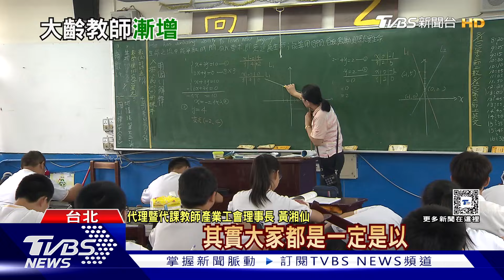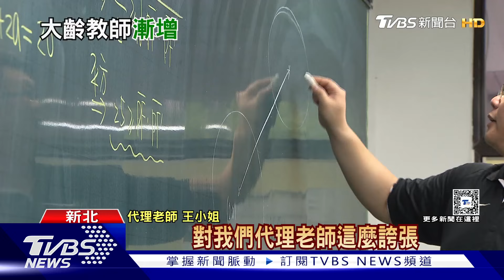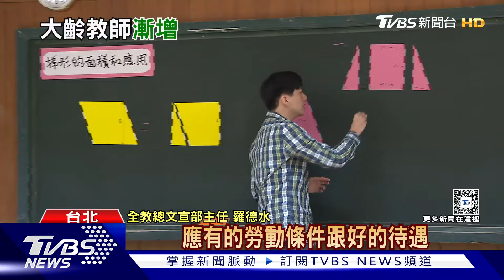勵志! 55歲考上正式老師 代理師工會盼「年資敘薪」｜十點不一樣20240806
這兩年因為有一波退休潮，加上教育部控管代理教師員額，不能超過8%，各縣市陸續釋出教職，大量代理教師上岸，反而出現「代理老師荒」，代課教師產業工會也積極推動更好的待遇，希望能吸引人才，而且確實也有勵志案例，像是今年有大齡教師成功「上岸」，55歲考上正式老師，對教育充滿熱忱。